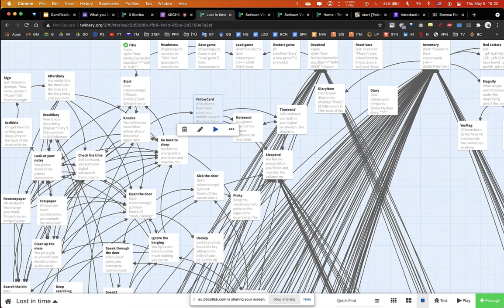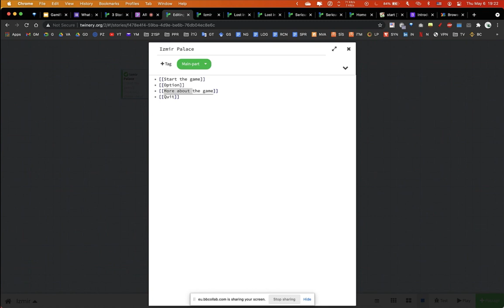Developing a non-linear text based serious game with Twine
Workshop Name: Gamification with Twine
Held on May 2021 at Izmir University of Economics
Course Coordinator: Guzden Varinlioglu
Workshop Instructors: Sepehr Vaez Afshar and Sarvin Eshaghi